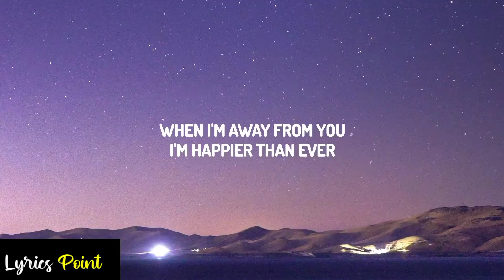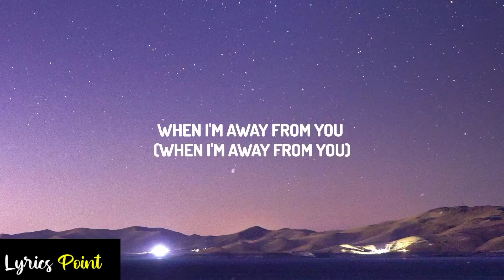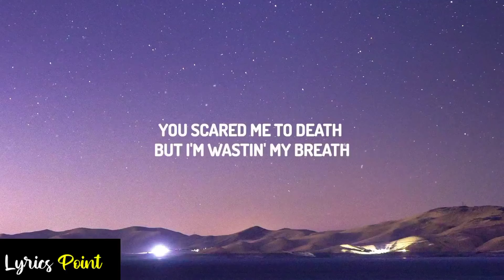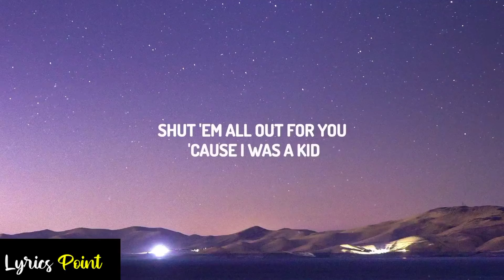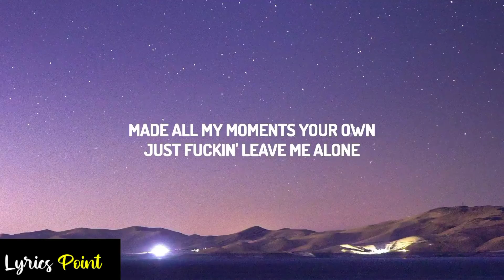Happier Than Ever lyrics | Billie Eilish | Lyrics Point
Learn The meaning of these words used in this song
Avenue? Miserable? Influence? Embarrassing? BENZ?